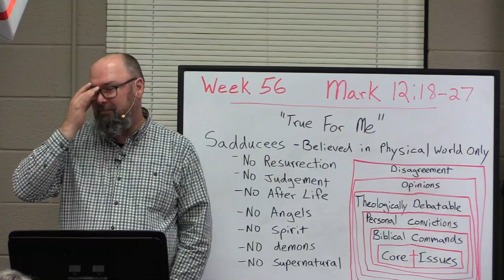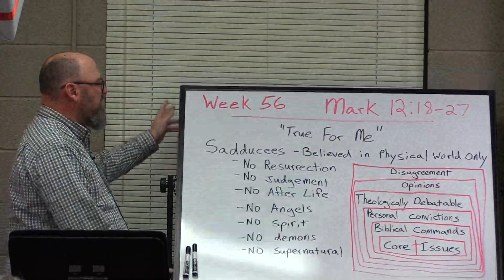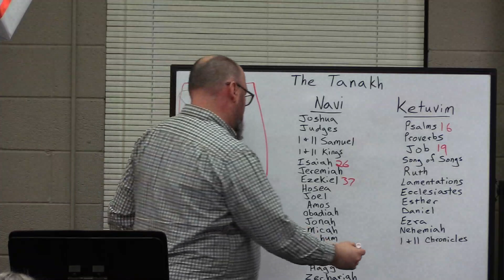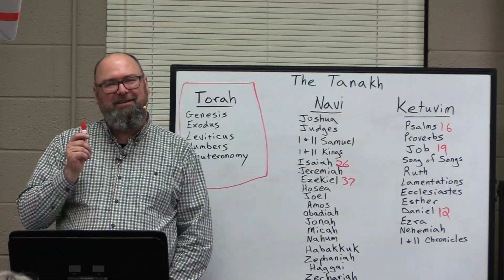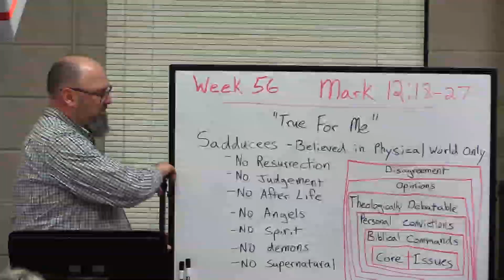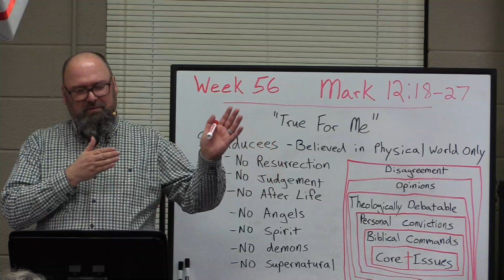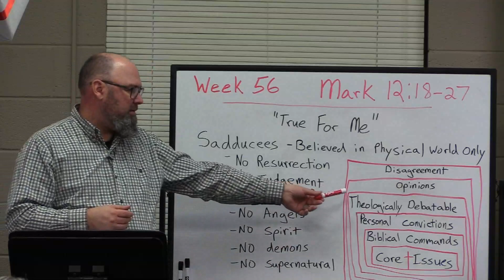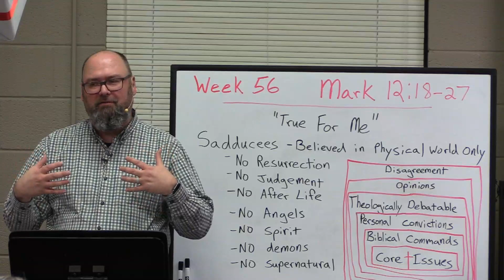"True for me" (week 56)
Mark adult Bible study (Mark 12:18-27)